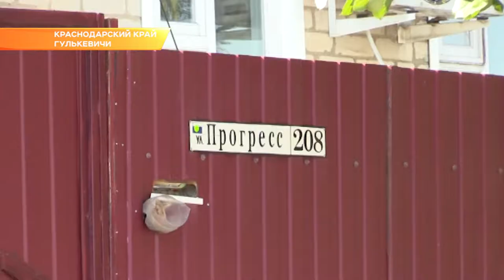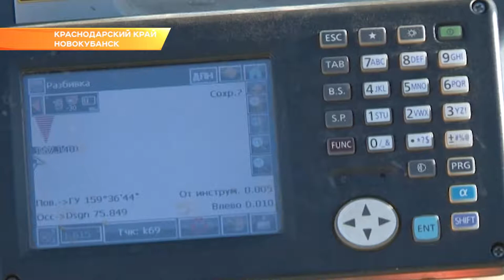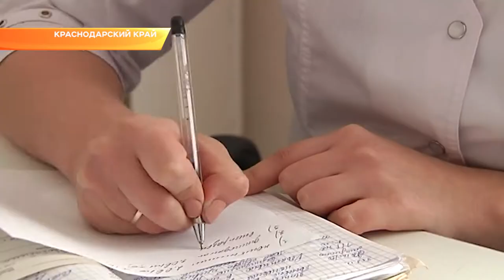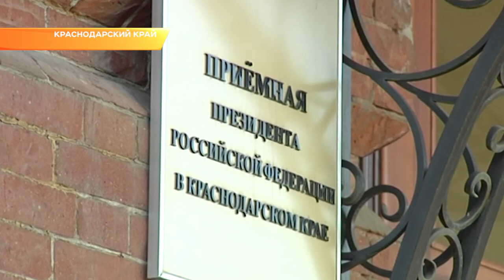Губернатор Кубани провел прием граждан. Новости Эфкате Сочи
Вениамин Кондратьев провёл приём граждан по поручению Президента России.

Жителям Гулькевичей приходится ежедневно добираться до работы через ямы, колдобины и трещины. Улица Прогресса - одна из центральных. От асфальта здесь уже мало что осталось. В основном ездить приходится по гравийке. А это больше одного километра. О том, что дорогу необходимо отремонтировать, главе региона рассказала местная жительница Евгения Ляшенко. Вениамин Кондратьев, обратившись к главе Гулькевичского района и заместителю министра транспорта, отметил, что запускать дорогу до такого состояния недопустимо. Тем более, что поток машин увеличивается с каждым годом. И от качества покрытия зависит качество жизни самих людей.